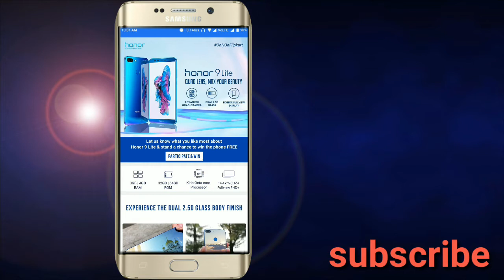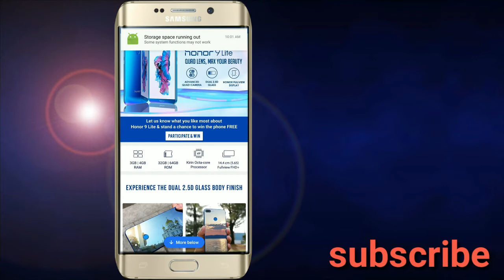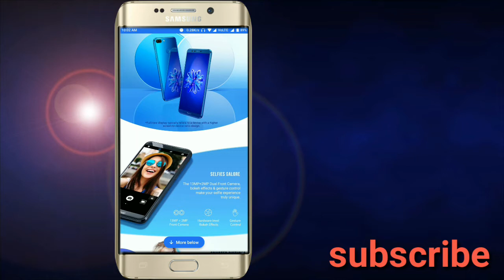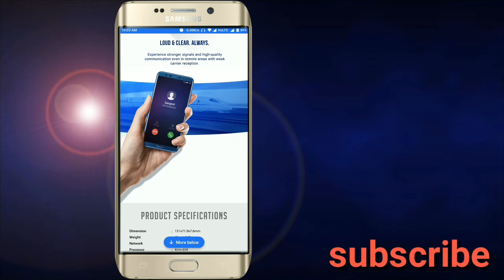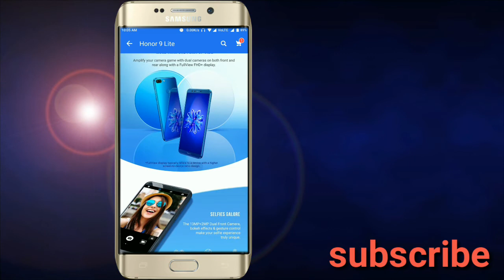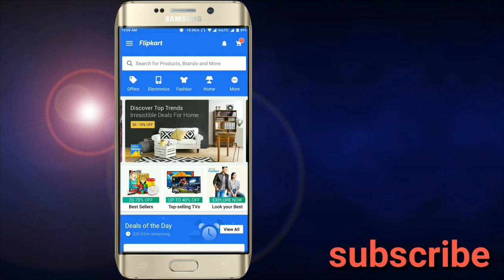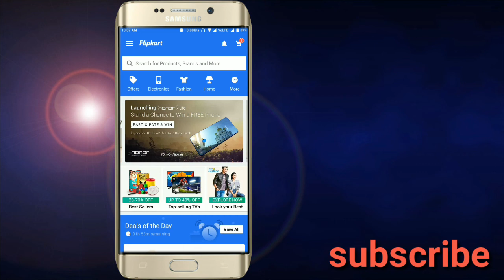Honor 9 Lite (4 Cameras | 18:9 FullView | Kirin 659) - Unboxing & Benchmarks.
SK TECHNICAL KHADKAJI

Honor 9 Lite Unboxing Hands on First Look

HONOR 9 LITE - 4 Cameras, Specifications & All Details [HINDI

Honor 9 Lite: First Look | Hands on | Price | Hindi हिन्दी